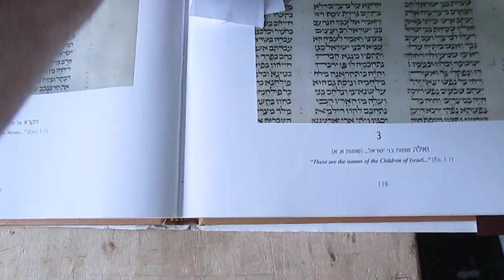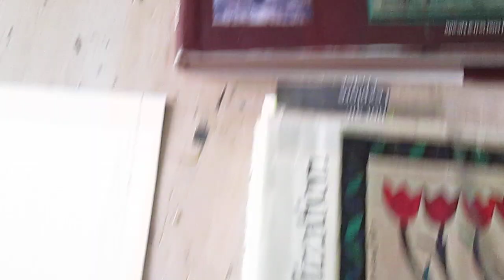pt5, May 28 '22, UTW 75: Sir Herbert Read's magic of art maxim; Judaic books source © A K Segan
July 17, 2022 update: Here is the url of a 1 min., 21 sec. video of the completed, framed drawing: pt17,Jul17'22,UTW 75. Framing done! Martyrdom of Liebl of Berlin, great-uncle of artist A K Segan © /
UTW 75: Liebl Barshewsky.
First video footage of May 28, 2022; the drawing is in-progress.
(UTW is the catalog initials of the Under the Wings Holocaust and victims of Fascism education art series)
This video segment shows the pencil drawing I drew on viewers right.
The imagery inspired by illustration  reproduced in 2 books:
 Jewish Art and Civilization, edited by Geoffrey Wigoder. Pub. by Chartwell Books, Switzerland, 1972. I was inspired by various illustrations (of Judaica from prior centuries)
in the chapter Germany, by  Dr. Hermann Goldschmidt.
I've been unable to find any biographical info on Dr. Goldschmidt online.
Historian, author and editor Geoffrey Wigoder was born in Leeds, England, 1922; he died in Jerusalem, 1999.
The other book I used for imagery inspiration: The Jews of Poland and Lithuania Up to the Middle of the 17th Century in Paint, Stone and Parchment. Edited by Shmuel A. Arthur Cygielman and published pub. by Cygielman, in Jerusalem, 2004.
The imagery that inspired me are photos from The Kalonymus Bible.
I think the manuscript of the Kalonymus Bible is in the collection of the University Library, Wroclaw, Poland.
Media so far: Pencil, ink on paper, colored pencil, fabric.
Paper size 19 3/8 in. H x 15 3/8 W
Liebl was born and raised in a village outside of Bialystok, Poland. He had moved to Berlin where he lived with his wife Hindl, who was from Vilna (aka Vilnius). They had 2 children; all four vanished into the abyss during the Holocaust.
Liebl is also depicted in a large drawing in The Shoah Trilogy.
See "Zlata the Righteous and her son Liebl who lived in Berlin" in the artists website gallery Other Holocaust Art - The Shoah Trilogy.
Art, video © A K Segan